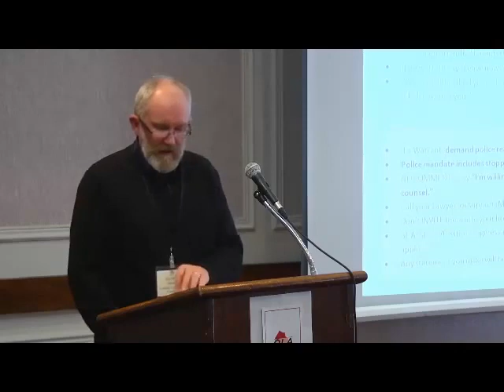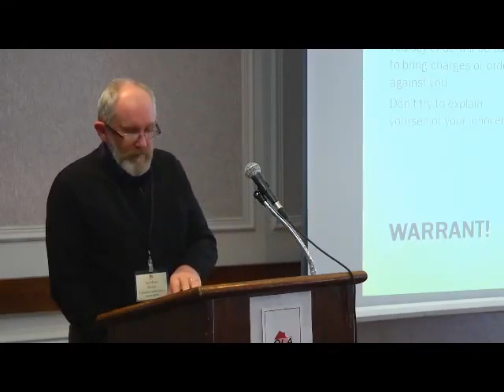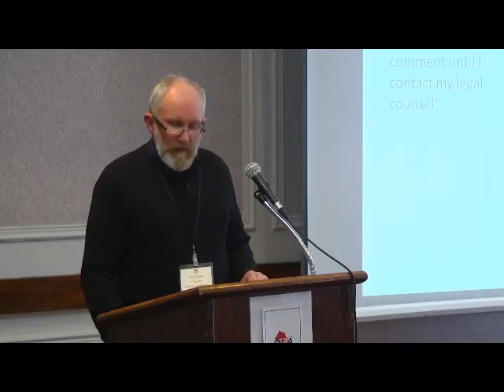CLA property rights seminar Tim Mount Pt 2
The Ontario Landowners Association OLA shall defend property rights in Ontario, promote the principal of strong local governments, democracy, and natural justice and represent the interests of the rural Ontario community.

The Ontario Landowners Association goals and objectives shall be to uphold fundamental principles of Ontario landowners property rights, of natural justice, and to preserve and protect the rights of Ontario property owners.